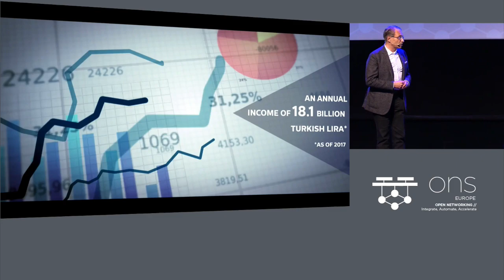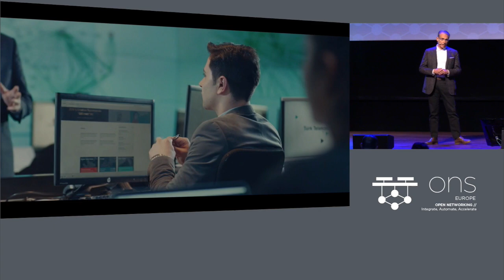Keynote: Re-defining the Competitive Landscape - Dr. Paul Doany, CEO, Türk Telekom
Keynote: Re-defining the Competitive Landscape - Dr. Paul Doany, Chief Executive Officer, Türk Telekom

- How carriers should re-define the competitive landscape in order to survive against OTTs while already losing against them
- Are the cable operators dying towards the 5G era and the impact of open source orchestration and automation on the future systems
- What should vendors do together with carriers to step up, or what are the expectations of carriers from the vendors
- TT open source inventions

About Dr. Paul Doany
Upon his graduation from the Department of Electrical/Electronics Engineering, Beirut American University in 1977, Dr. Paul Doany, the CEO of Türk Telekom, went on to hold a master’s degree in Digital Electronics and Communications Engineering in Bradford University, UK in 1978 and a PhD in Communications Engineering from the University of Manchester Institute of Science and Technology in 1981.

Having served as a senior lecturer for the Department of Electronics/Communications in Beirut American University, Mr. Doany then took office as a consultant for the telecommunications business over the course of 14 years. As part of this task, he served as a General Manager for Dar Consultants (based in London) and founded Telecom department as a General Manager/Partner at Dar Al Handasah Consultants (Shair&Partners) and boosted the company to grow in transportation and finance.

Mr. Doany had served for the Saudi Oger Group for 12 years and taken office as the Founding CEO of Oger Telecommunications and the CEO of Türk Telekom for 5 years. During his tenure at the Saudi Oger Group, he led the acquisition of 55% share of Türk Telekom through privatization and the IPO to Istanbul Stock Exchange apart from the acquisition of IT companies and international wholesale operations (Pantel, rebranded as Türk Telekom International). In addition, he ran the acquisition and start-up operational process of Cell C in South Africa until it was launched.

Dr. Paul Doany has focused on the Venture Capital of Informatics and Communication Technologies and run start-up phase investments in IT/Internet companies and renewable energy.
Mr. Doany has been serving as the CEO of Türk Telekom since September 2016.